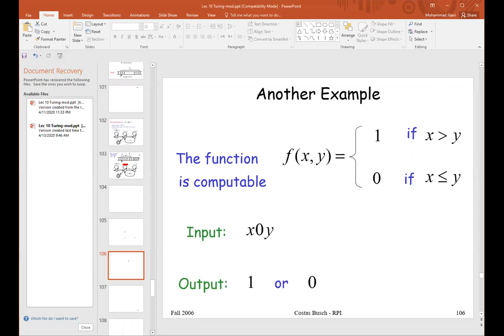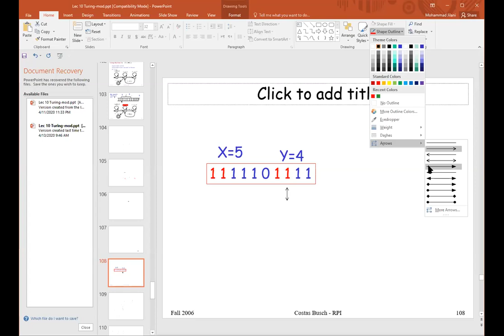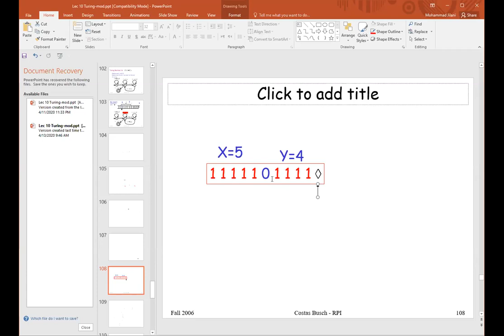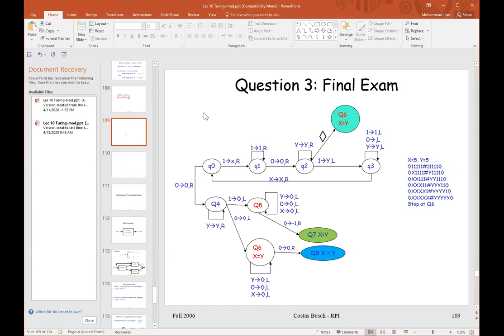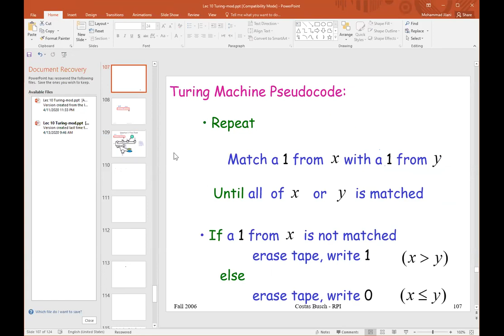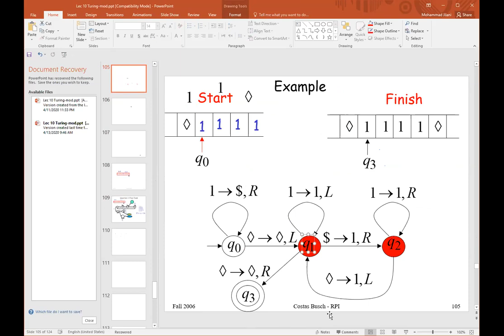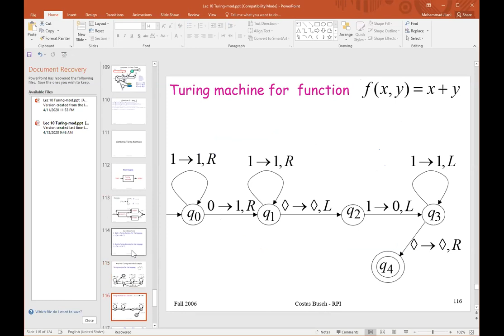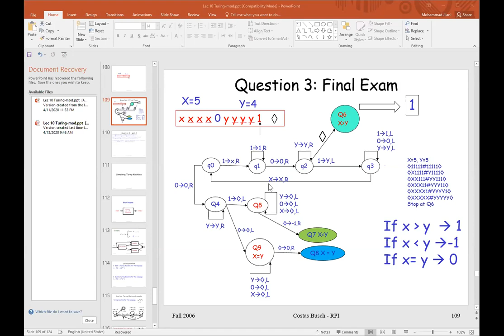Turing machine part 5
Turing machine
Comparator